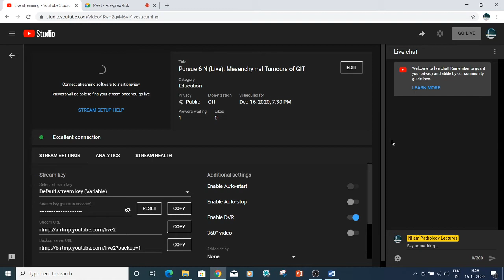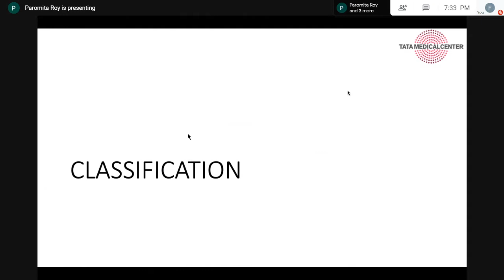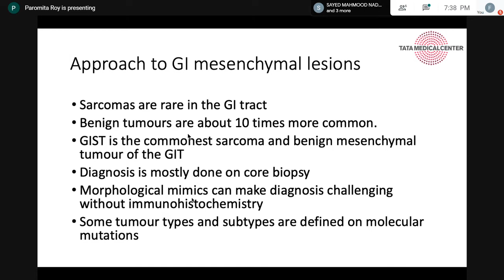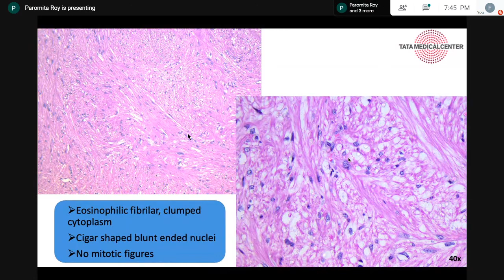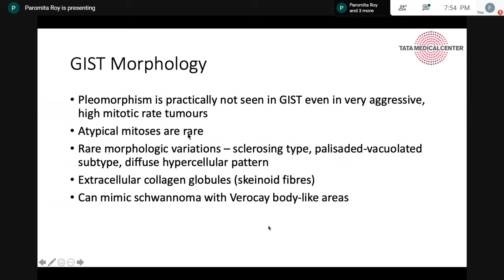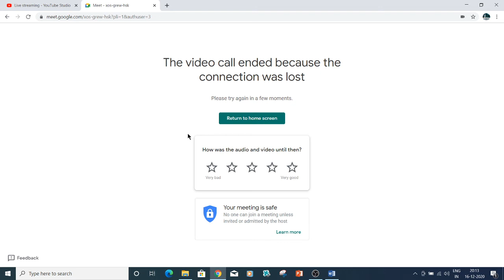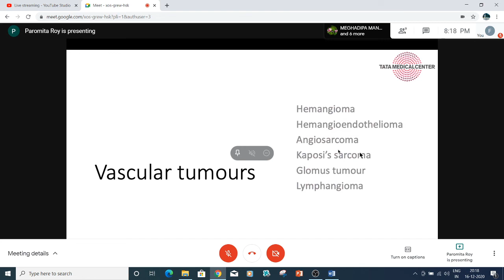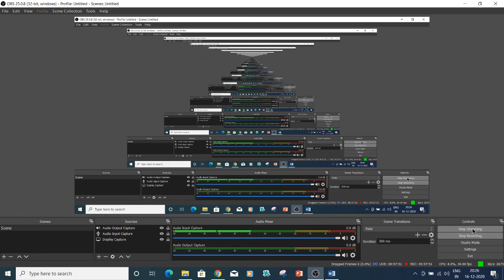Pursue 6 N (Uploaded): Mesenchymal Tumours of GIT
Pursue 6N : Mesenchymal Tumours of GIT
Lecture conducted by:
Dr Paromita Roy. MD.( IPGMER-Kolkata)
Fellow University Health Network , Toronto, Canada
Senior Consultant, Department of Pathology,
Tata medical Centre, Kolkata